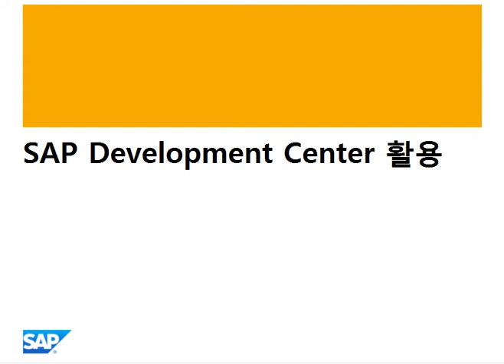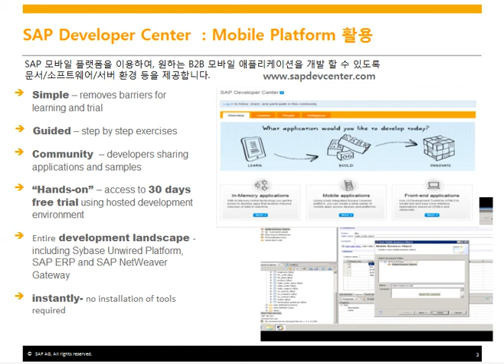Mobility_Unit06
1. SAP Enterprise Mobility 교육 개요
2. SUP(Sybase Unwired Platform) 소개
2-1. 기업용 모바일 개요
2-2. SAP 모바일 플랫폼 개요
2-3. SUP 모바일 플랫폼 기능
2-4. SAP 모바일 플랫폼 개발 방식 요약
☞2-5. SAP Development Center 활용
3. SUP(Sybase Unwired Platform) 기본 개발 프로세스
4. 기업용 모바일 앱스와 SAP App Store